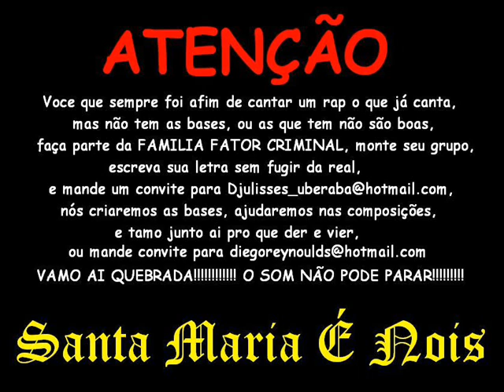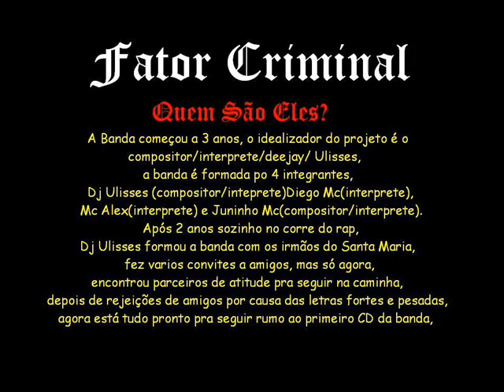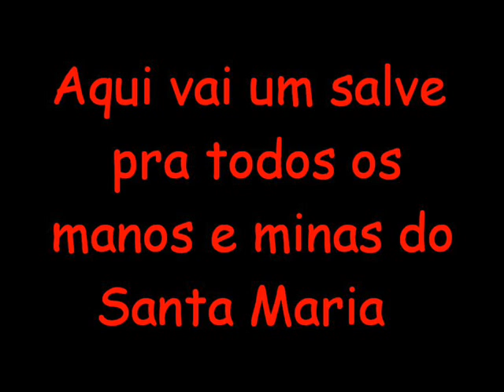Fator Criminal - Só Guerreiro De Elite_0001.wmv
Essa é a mais nova musica do grupo Fator Criminal, musica escrita e registrada por DJ Ulisses e Juninho Mc, a base desse som é uma superprodução do DJ Ulisses.
FAÇA PARTE DA FAMILIA FATOR CRIMINAL, é só adicionar no MSN ou no ORKUT...

Entre Em Contato Com O Grupo Fator Criminal:
FTCM PRODUÇÕES: 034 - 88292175 Falar Com DJ Ulisses